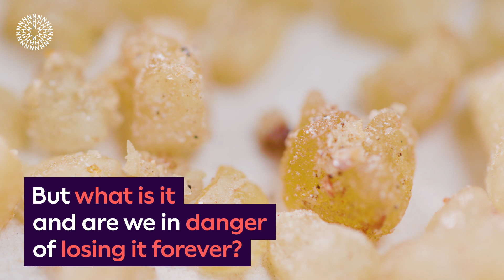What is frankincense? | Surprising Science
Frankincense has been a treasured substance for thousands of years, but human activities are causing populations of the trees it comes from to decline rapidly. Museum Curator Jovita Yesilyurt explains.

Discover more about how climate change is impacting life on Earth